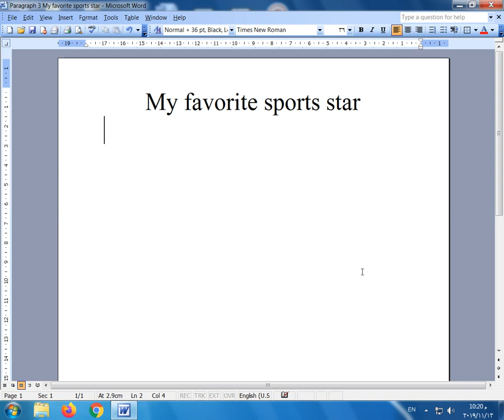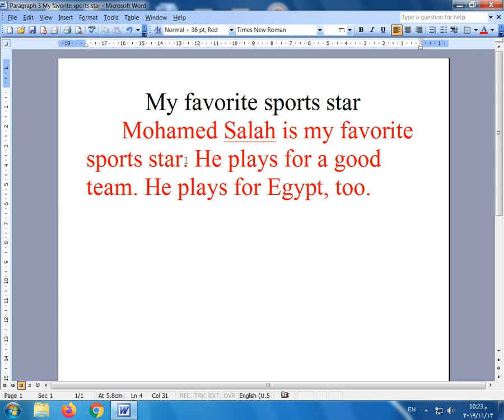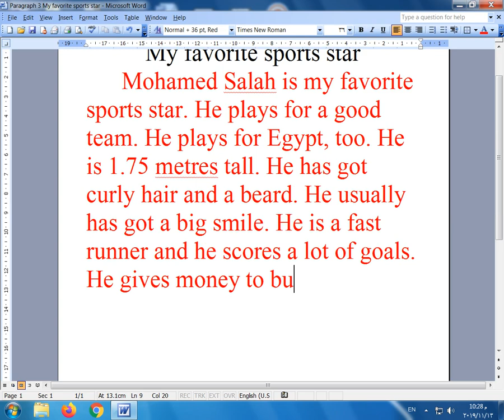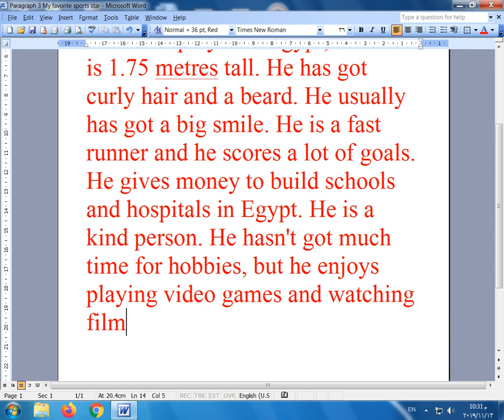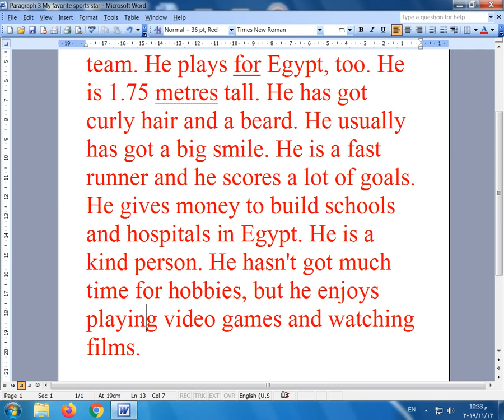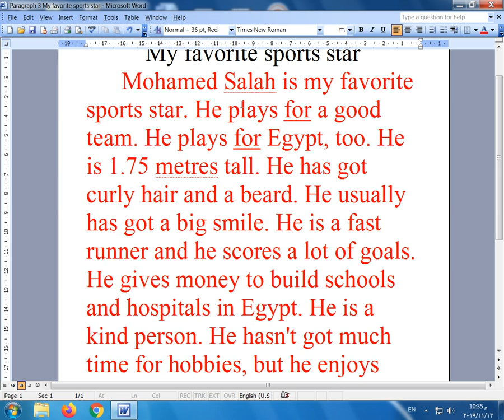Paragraph No. 3 - My favorite sports star أولى إعدادي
تشتمل الفيديوهات على:
قراءة الكلمات – تصريف الأفعال غير المنتظمة – تعريفات – متلازمات لفظية – نصوص قراءة & نصوص استماع – تعبيرات وحروف جر هامة – قواعد – تدريبات عامة
Vocabulary – Conjugation of Irregular Verbs – Definitions – Collocations – Listening & Reading – Important expressions & prepositions – Grammar – General Exercises
شرح وحل منهج اللغة الإنجليزية للصف الأول الإعدادي 2022
1. شرح تفصيلي وحل الوحدة 1 الدرسين 1 - 2 إنجليزي 1 إعدادي ترم أول 2022 - Unit 1 My family & me - Part 1
2. شرح تفصيلي وحل الوحدة 1 الدرسين 1 - 2 إنجليزي 1 إعدادي ترم أول 2022 - Unit 1 My family & me - Part 2
3. شرح تفصيلي وحل الوحدة 1 الدرسين 3 & 4 إنجليزي 1 إعدادي ترم أول 2022 كتاب المعاصر My family and me
4. شرح تفصيلي وحل الوحدة 1 الدرسين 5 & 6 إنجليزي 1 إعدادي ترم أول 2022 كتاب المعاصر My family and me
6. باراجراف عن محمد صلاح - إنجليزي 1 إعدادي - A paragraph from 70 to 80 words on Mohamed Salah 2022
8. أسهل طريقة لكتابة (فقرة إنشائية) باراجراف أولى إعدادي في 7 دقائق
youtu.be/n74XARVkNDI
10. حل كتاب المدرسة - إنجليزي أولى إعدادي (كتاب الطالب وكتاب التدريبات SB & WB) - الوحدة الأولى كاملة
11. شرح تفصيلي وحل الوحدة 2 الدرسين 1&2 ج 1 إنجليزي 1 إعدادي 2022 | المعاصر - It's my favourite subject
12. شرح تفصيلي وحل الوحدة 2 الدرسين 1&2 ج 2 إنجليزي 1 إعدادي 2022 | المعاصر - It's my favourite subject
13. شرح تفصيلي وحل الوحدة 2 الدرسين 3 & 4 ج 1 إنجليزي 1 إعدادي 2022 |المعاصر - It's my favourite subject
14. شرح تفصيلي وحل الوحدة 2 الدرسين 3 & 4 ج 2 إنجليزي 1 إعدادي 2022 |المعاصر - It's my favourite subject
15. شرح تفصيلي وحل الوحدة 2 الدرسين 5 & 6 إنجليزي 1 إعدادي 2022 |المعاصر - It's my favourite subject
16. حل كتاب المدرسة - إنجليزي أولى إعدادي (كتاب الطالب وكتاب التدريبات SB & WB) - الوحدة الثانية كاملة
18. شرح تفصيلي وحل الوحدة 3 الدرسين 1 & 2 ج 1 إنجليزي 1 إعدادي 2022 |المعاصر - Unit 3 - Different people
19. شرح تفصيلي وحل الوحدة 3 الدرسين 1 & 2 ج 2 إنجليزي 1 إعدادي 2022 |المعاصر - Unit 3 - Different people
20. شرح تفصيلي وحل الوحدة 3 الدرسين 3 & 4 جزء أول - إنجليزي 1 إعدادي 2022 |المعاصر - Different people
21. شرح تفصيلي وحل الوحدة 3 الدرسين 3 & 4 جزء ثانِ - إنجليزي 1 إعدادي 2022 |المعاصر - Different people
22. شرح تفصيلي وحل تدريبات الوحدة 3 الدرسين 5 & 6 إنجليزي أولى إعدادي |المعاصر Unit 3 Different people
25. شرح تفصيلي وحل تدريبات الوحدة 4 الدرسين 1 & 2 جزء 1 إنجليزي 1 إعدادي 2022 - We're using technology
26. شرح تفصيلي وحل تدريبات الوحدة 4 الدرسين 1 & 2 جزء 2 إنجليزي 1 إعدادي 2022 - We're using technology
27. شرح تفصيلي وحل تدريبات الوحدة 4 الدرسين 3 & 4 جزء 1 إنجليزي 1 إعدادي 2022 - We're using technology
28. شرح تفصيلي وحل تدريبات الوحدة 4 الدرسين 3 & 4 جزء 2 إنجليزي 1 إعدادي 2022 - We're using technology
29. شرح تفصيلي وحل تدريبات الوحدة 4 الدرسين 5 & 6 إنجليزي 1 إعدادي 2022 - We're using technology